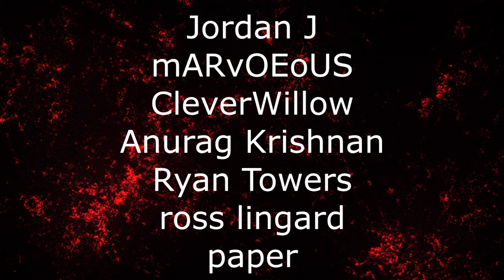Renegades React to... VanossGaming - Minecraft Funny Moments - A Modded Server With Cruddy Castles!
117Jorn
Aaron Kimbrough
Adam Udulutch
Aerllette
Alex Jack
Alexander Lukas
Alexander Watson
Andre Bradford C Diaz
Andrew Davis
Andrew K.
Angel L Rivera Santiago
Antiskill
Arcane_Rogue
Ashley Short
Austin Nickins
Austin Pope
Belzeref
Benjamin Sapp
Catherine Thurmond
Clinton Swagert
Dana Mario
Darksteel78
Deathgrips099
Derryn Fry
Doc
Doug Schultz
Dr. Renegade Neo
ERIC BARTON
Ethan Beasant
Ethan Vaughn
Felix Osborn
Finnishturska87
FleetstreetVicomte
IMarvelAtDC
Isaac Roa
James Fernandez
James Shimo
Jayden Dove
John Doe
John Mekjian
John O'Grady
Jon Rodriguez
Jonathan Brugger
Jonathan R.
Jonathon Forney
Joseph Cooper
Josh King
Justin MacFarlane
Kay Scruton
kevin auld
Korakas
Lauren hunt
Louis Heimansohn
Luis Soriano
Matt Way
Matthew Kwaske
Megabit
Michael David Fletcher
Michael Pollart
Myles Moore
Nicholas Cramer
Nicholas Wilhelm
Nicole Davis
Nicole Nishida
Nikola Bittner
Pan Samu
Philip Munoz
Pumadog95
Random Pledger
Raymond Mulder
ryan anderson
Ryan Simpson
Seth Bertram
Shadowknight
Shelby Atkinson
Stuart Hanmore
Supermonaman
Taw
The Alchemist
The One Who Crawls
TheLoneWolf43
TheWerdna
Thiago Anjos
Thomas Martin
Timothy James Halfpenny
Todd Schmuck
Travis Loudermilk
Tristin Stettner
Tyler Jones
Will Kaun
yessircicero
Zach M
Zeebox10